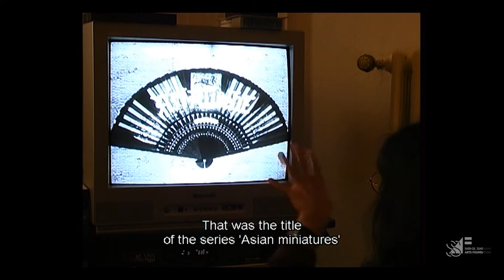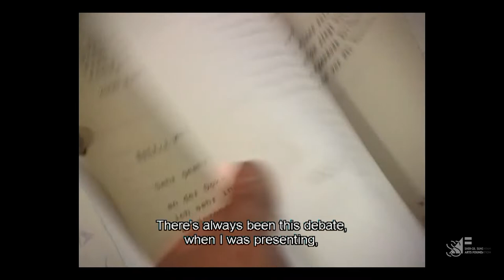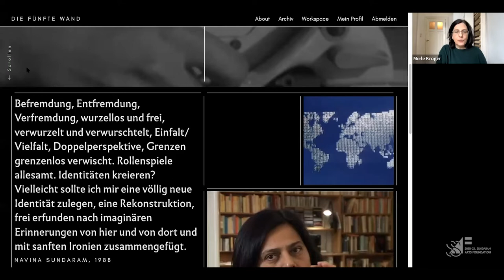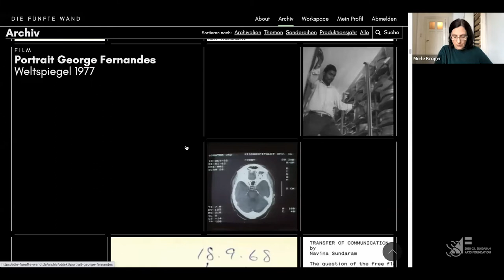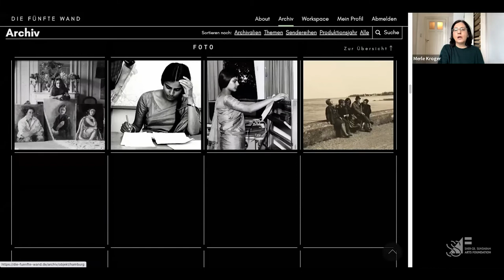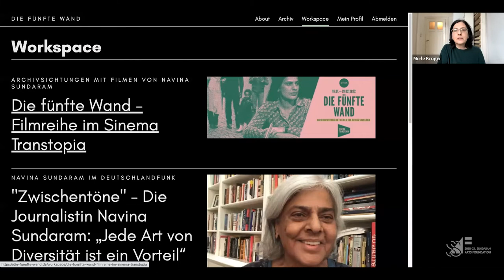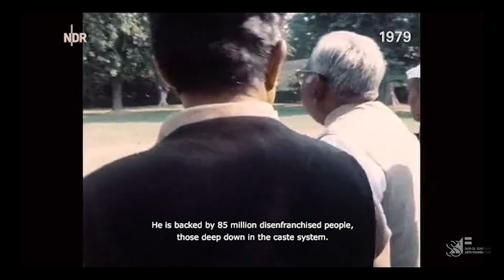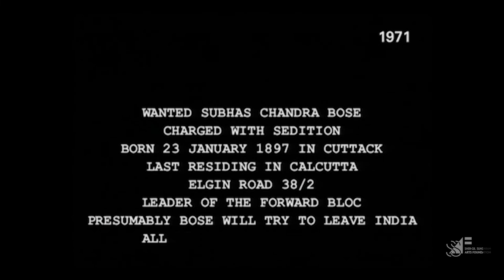Panel Discussion | On ‘The Fifth Wall’: a digital archive | Navina Sundaram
“Tonight, when the two astronauts land on the moon, millions of television viewers will watch them, and it’s basically exactly as far away as Vietnam, on the other side of the living room: the fifth wall.”

(Navina Sundaram, letter to her parents, 21 July 1969)

The recently launched digital archive, ‘The Fifth Wall’, created by Merle Kröger and Mareike Bernien, brings together films, reports, texts, letters, photographs, and layers of annotations on Navina Sundaram’s work during her career of 40 years in public television. It is simultaneously a bio-narrative, an evidential media history, and an expansion of the potential of screen and digital formats.

Navina Sundaram, born 1945, grew up and studied in New Delhi. She worked as editor and reporter in the current affairs department, foreign correspondent and anchorwoman at North German Broadcasting (Norddeutscher Rundfunk/NDR) from 1970 till 2004. Her films deal with social, political, economic and cultural issues in Europe, South America, Africa, South Asia and Southeast Asia. Her research and reportage on international affairs and political histories reflect her vantage position at the crossroads of critical post-colonial voices emerging from the global South and the post-war reorganization of Western Europe, specifically Germany. Navina Sundaram is co-founder and managing trustee of SSAF.

This panel explored issues relating to contemporary archiving practices, documentary activism, the political potential of television journalism, the presence of multiple locations in the work of Navina Sundaram, and media histories. The panelists were Merle Kröger, Deepa Dhanraj, Sashi Kumar and Volker Pantenburg. The panel was moderated by Madhusree Dutta.

Merle Kröger, novelist, screenwriter and film producer, lives in Berlin. Together with filmmaker Philip Scheffner, she has been making documentary feature films since 2007. Kröger and Scheffner are co-founders of ‘pong’, a production company with a focus on creative documentary films and videos supported by diverse cultural institutions. In her novels, Kröger combines historical research, personal history and political analysis with elements of crime literature. As curator of the transnational cultural project ‘Import Export: Cultural Transfer between India and Germany’, Austria (2005), she began a long-term collaboration with the filmmaker and television journalist Navina Sundaram.

Deepa Dhanraj is a researcher, writer and documentary filmmaker. She was one of the founding members of Yugantar, a feminist film collective that made films centring the political organizing of women domestic and factory workers. She is a founding member of The Oral History Association of India. She is co-author, with K. Lalita, of Rupture, Loss and Living: Minority women speak about post conflict life (2016) – a collection of oral narratives of Muslim women survivors of sectarian violence. Dhanraj is currently working on an audio-visual archive of the anti-caste students’ movement that arose in 2016 after the suicide of the Dalit research scholar Rohith Vemula.

Sashi Kumar is a journalist, filmmaker and media entrepreneur. He founded and chairs the Media Development Foundation which administers the Asian College of Journalism. He was among the earliest newscasters in English on India’s national television, Doordarshan, and has anchored and produced numerous shows, documentaries and features for Doordarshan. In 1992 he launched Asianet, India’s first satellite TV channel in a regional language (Malayalam) and the first state-wide cable TV network in Kerala. In 2004 he scripted and directed Kaya Taran, a film based on the 1984 anti-Sikh riots and the 2002 Gujarat riots.

Volker Pantenburg is a professor of Film Studies at the University of Zürich. He has published widely on essayistic film and video practices, experimental cinema and contemporary moving image installations. His books in English include Farocki/Godard: Film as Theory (2015), Cinematographic Objects: Things and Operations (2015, editor) and Screen Dynamics: Mapping the Borders of Cinema (2012, co-editor). In 2015, he co-founded the Harun Farocki Institut – a platform to engage with Farocki’s practice, and initiate projects that explore contemporary media and image cultures – where he is currently involved in a research project around  Skip Norman’s life and work.

Madhusree Dutta is a filmmaker and cultural producer living in Mumbai. She was executive director of Majlis Cultural Centre, Mumbai, from 1998 to 2016, and artistic director of the Academy of the Arts of the World in Cologne, Germany from 2018 to 2021. Her non-fiction films address issues of citizenry, identity, memory practices, urban cultures and public cultures. Madhusree Dutta has initiated several analogous and digital archive projects in India and Germany. She has been awarded, nationally and internationally, for her films, activism and arts management.